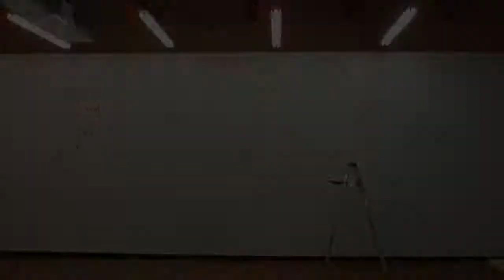Maestro ART - Mostar Baker School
Mural Art